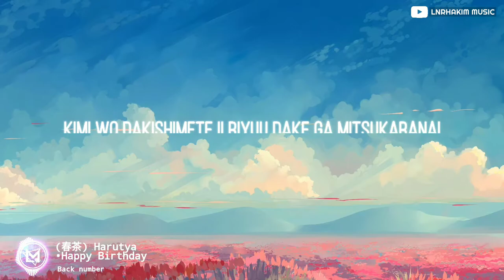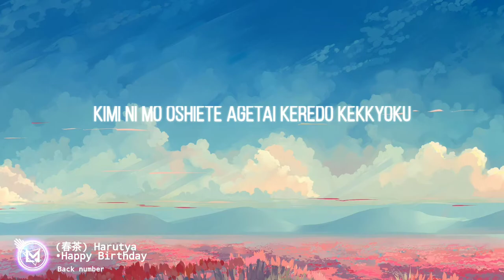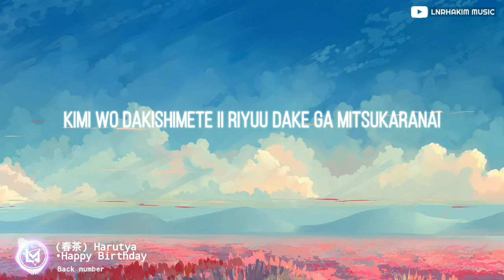Japanese sad song // Happy Birthday // Cover by Harutya (春茶) • Lyrics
🎧 Use headphones/earphones/headset for a better experience 🎧

Hi, minasan o genki desuka? Today it's been a year since I uploaded the first time, so far I hope you enjoy it ^^

乛Hit like if you liked the video and dislike if you're not.

𝕩 SUPPORT THE ARTISTS 𝕩
乛Music in this video is a cover version by Harutya.

❖ Information of Song :
 ▹ Title: Happy Birthday
 ▹ Artist: back number
 ▹ ver.Cover: Harutya (春茶)

❖ Information of Illustration :
 ▹ Artist: -
 ▹ Artworks: -

𝕩 BE AWARE 𝕩

Other tag: Lnrhakim Music
Happy birthday lyrics
Harutya
Cover harutya
Back number
Back number happy birthday
Happy birthday back number
Happy birthday back number lyrics
Happy birthday cover harutya
Harutya happy birthday lyrics
Harutya happy birthday lirik
Happy birthday harutya lyrics
A memorable japanese song
Japanese soft song
Japanese vibes song
Japanese sad song
Beautiful Japanese Song
Best Cover
Cover
Chord Japanese Songs
Japanese Song
Japanese Songs
Japan Song
Male Singer
Female Singer
Japanese Pop
Japanese Music
Anime Song
Anime Songs